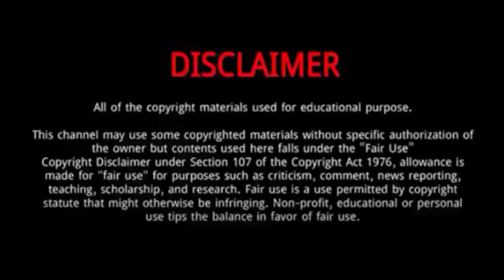Blake Lively || Everything You Need To Know About Blake Lively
Blake Lively is an American actress.
He was Born on August 25, 1987 in Tarzana, Los Angeles, California, United States.
Her mother, Elaine , worked as a talent scout, and her father, Ernie Lively is an actor.